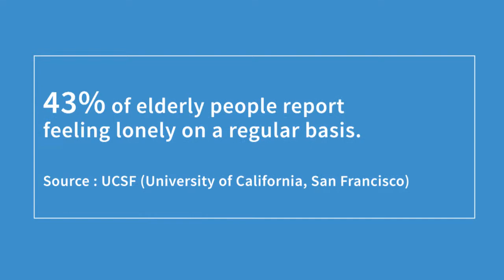My Solution - Cycling without age, the right to wind in your hair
Cycling Without Age is a movement started in 2012 by Ole Kassow. Ole wanted to help the elderly get back on their bicycles, but he had to find a solution to their limited mobility. The answer was a trishaw and he started offering free bike rides to the local nursing home residents.